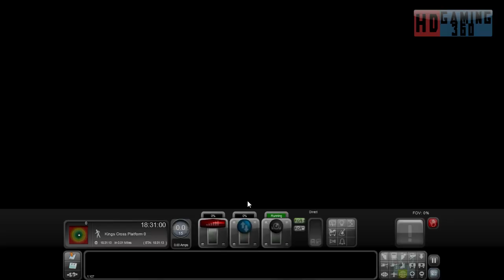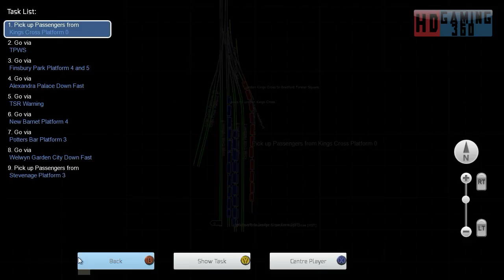Train Simulator 2015 - Career Mode - InterCity Class 91 - Troublesome Trip to Stevenage Part 1